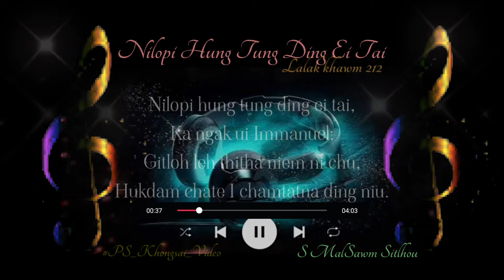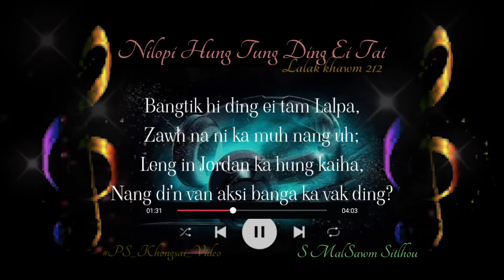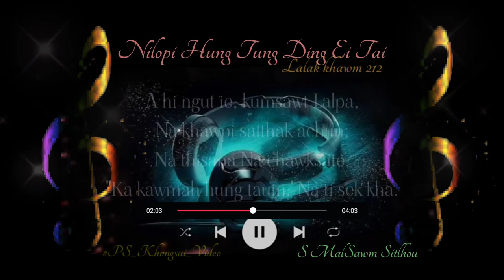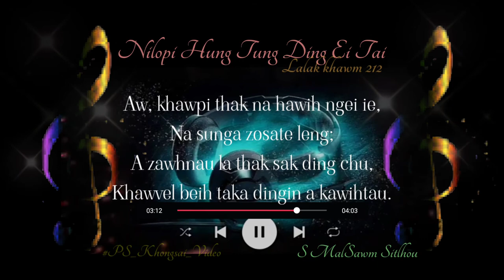Nilopi Hung Tung Ding Ei Tai _ S Malsawm Sitlhou // Gangte Gospel Song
Lalak Khawm 212

1. Nilopi hung tung ding ei tai,
    Ka ngak ui Immanuel;
    Gitloh leh thitha niem ni chu,
    Hukdam chate I chamtatna ding niu.

          Zie phat tieng chuleh lawpin la sang ka:
          Lalgam guotsa kumsawt mun ding     chang tang ka ting
          A nuom na mai zen ding e, lawp a um na ding e!
          Nun tawp lau loin leng tang ka.

2. Bangtik hi ding ei tam Lalpa,
    Zawh na ni ka muh nang uh;
    Leng in Jordan ka hung kaiha,
    Nang di'n van aksi banga ka vak ding?

3. A hi ngut ie, kumsawt Lalpa,
    Na khawpi satthak achun;
    Na thisana Na chawksate,
    "Ka kawmah hung tauin,' Na ti sek kha.

4. Aw, khawpi thak na hawih ngei ie,
    Na sunga zosate leng;
    A zawhnau la thak sak ding chu,
    Khawvel beih taka dingin a kawihtau.

Music @Henminlul
Vocal : S Malsawm Sitlhou